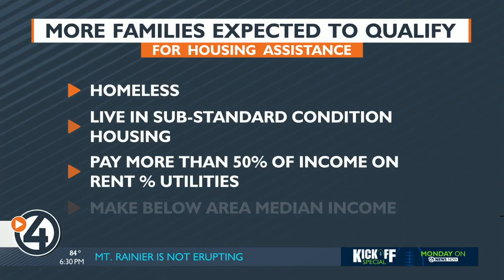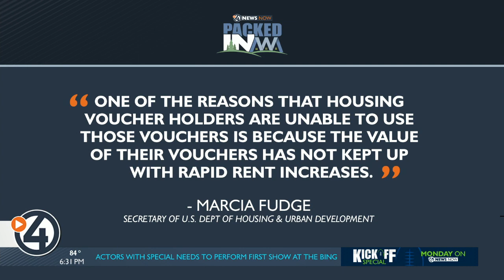U.S. Dept. of Housing & Urban Development releases Fair Market Rents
SPOKANE, Wash. — The U.S. Department of Housing and Urban Development published Fair Market Rents (FMRs) for Fiscal Year 2023.

FMRs are the estimated amount of money renters will have to pay to cover rent and utilities.

In Washington, FMRs will increase by approximately 10 percent.

In Spokane, it will increase roughly 16 percent.

While the cost of living is more expensive, this actually enables more households with housing vouchers to access affordable, stable housing.

“One of the reasons that housing voucher holders are unable to use those vouchers is because the value of their vouchers has not kept up with rapid rent increases,” said HUD Secretary Marcia L. Fudge. “These new FMRs will make it easier for voucher holders facing this challenge to access affordable housing in most housing markets, while expanding the range of housing opportunities available to households.”

Because rents have risen so quickly recently, voucher holders are increasingly unable to find units available to rent within HUD payment standards.

To qualify for housing assistance, residents must fall under one of the following categories:

Homeless
Live in sub-standard condition housing
Pay more than 50% of household income on rent and utilities
Have household income at or below the area median income